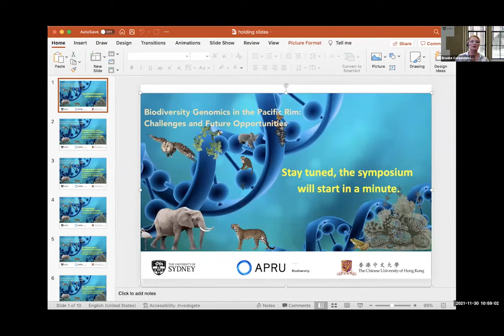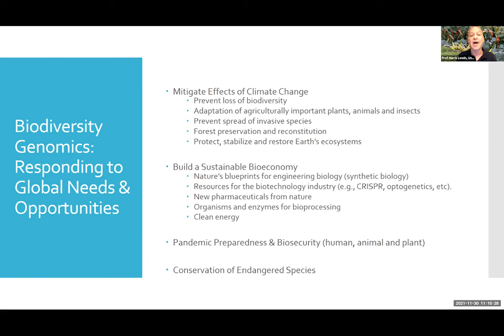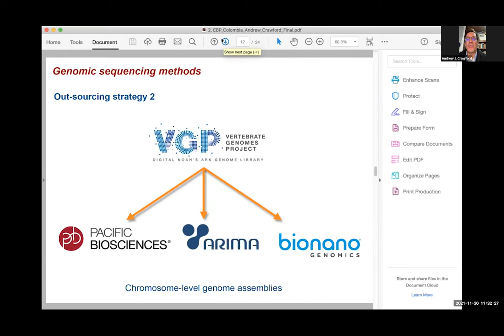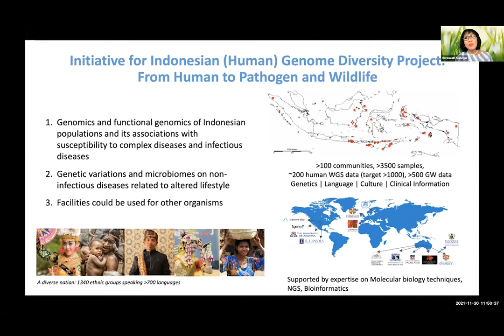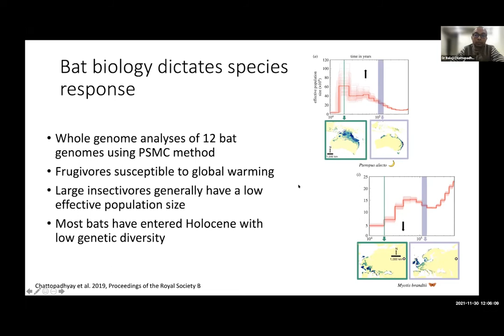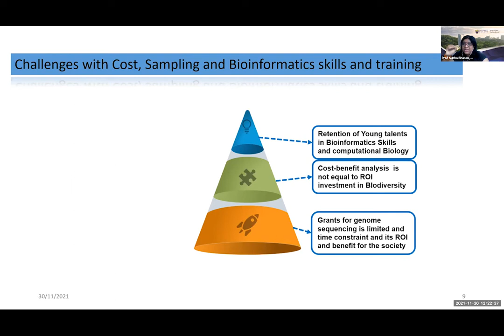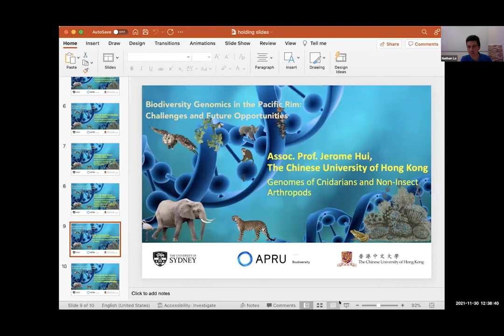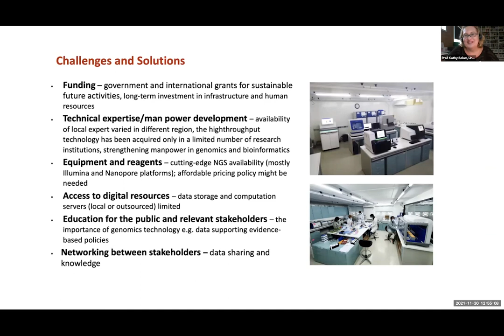APRU Biodiversity Genomics Symposium 2021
Biodiversity Genomics in the Pacific Rim: Challenges and Future Opportunities. Find out more information about the symposium

APRU Disclaimer: The views, information, or opinions expressed during the APRU Biodiversity Genomics Symposium 2021 are solely those of the individuals involved and do not necessarily represent those of The Association of Pacific Rim Universities (“APRU”) and its employees.  APRU is not responsible and does not verify for accuracy any of the information contained in the series.